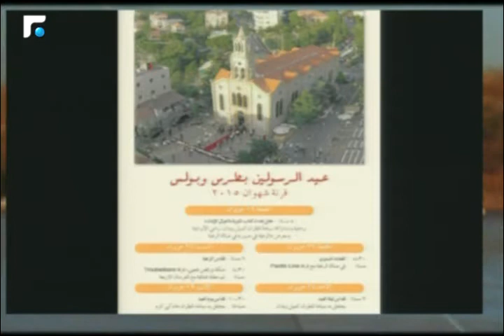أخبار الصباح - جولة حول النشاطات الفنية والثقافية وحال الطرقات 2/5